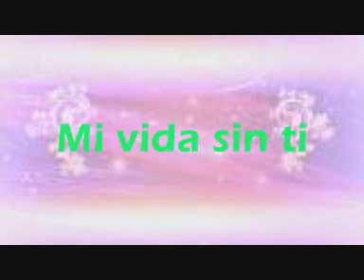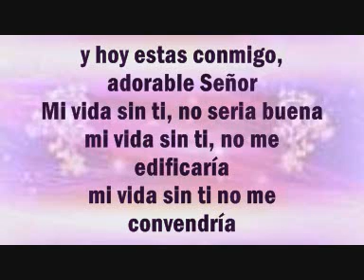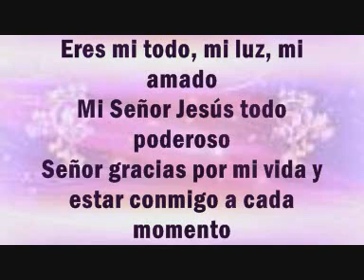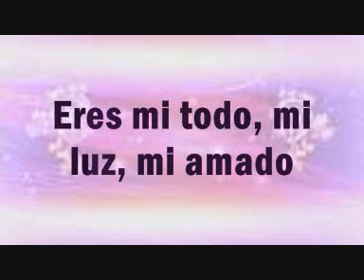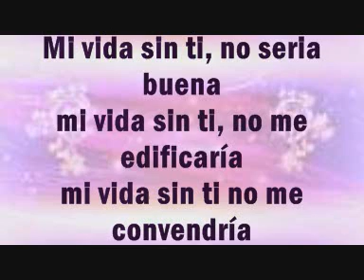MI VIDA SIN TI /CANTAUTOR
Escrita por Jennifer Denise Nicosia
Una canción desde lo mas profundo de mi corazón, es el amor que tengo a mi Señor🙌🙏